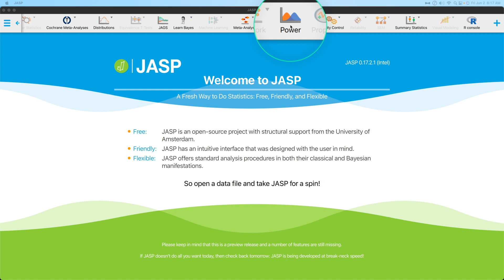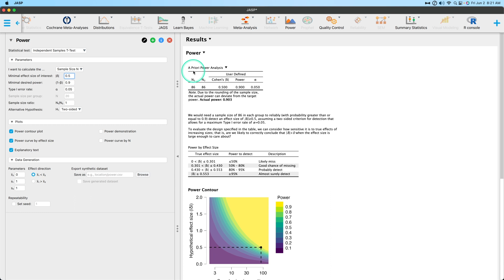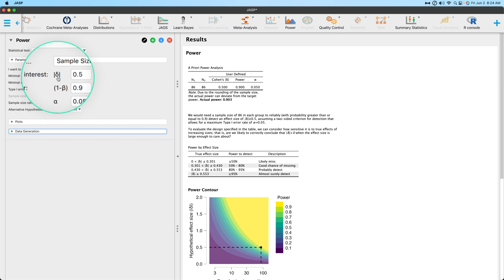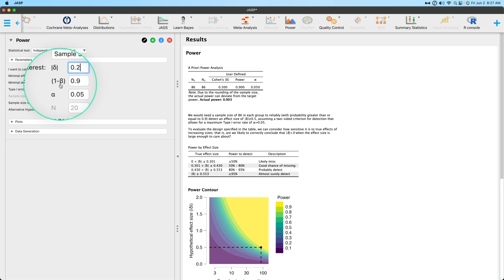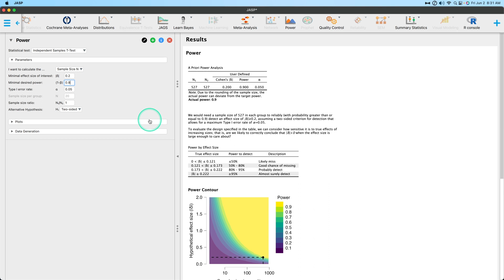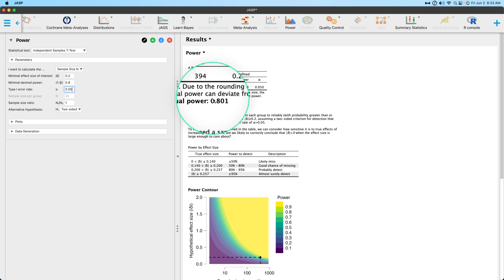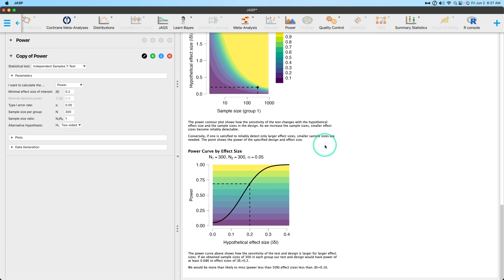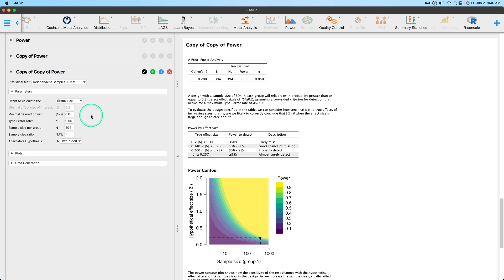JASP Tutorial: Independent Samples t-tests -- NEW POWER ANALYSIS MODULE (Episode 54)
In this JASP video, I go through a full example of the features of a Independent Samples t-test in the NEW (0.17.2) Power Analysis Module, based on the Jamovi "jpower" module. It has user-entered field to determine what sample size you might need for a a priori power analysis, it has a post-hoc power analysis, and also allows for a estimation of effect size.

NOTE: This tutorial uses the new preview/beta build of 0.17. This build contains slightly more functions/features than the previous builds used for tutorials on this channel, but it is functionally the same for the purposes of this tutorial.